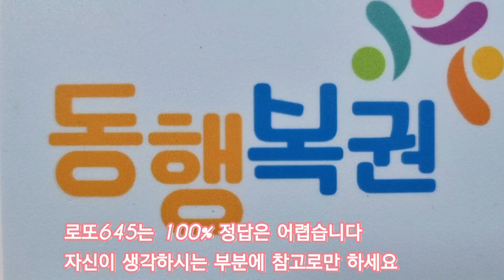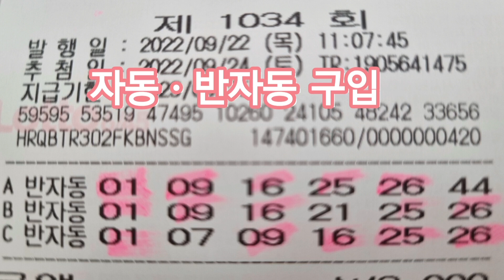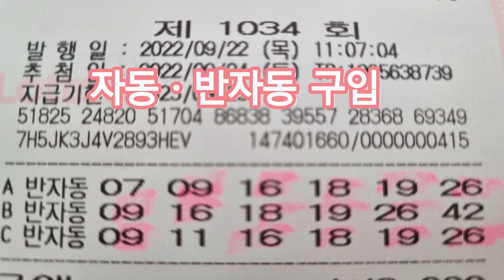로또645 1034회 자동ㆍ반자동 구입 ㅡ천사모ㅡ